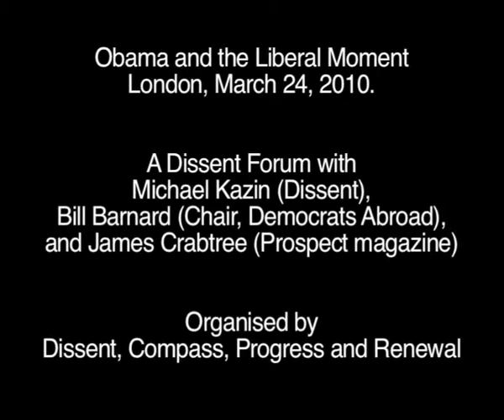Obama and the Liberal Moment - Pt 3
Obama and the Liberal Moment  a Dissent Forum with Michael Kazin, Bill Barnard, and James Crabtree

24 March 2010, London

A recent New Statesman front cover featured Barack W. Bush. Ted Kennedys Massachusetts senate seat has gone Republican. Health reform is stalled, again, but bankers bonuses are climbing. The rightist Tea Party movement is on the march. And Fox News is officially the most trusted TV network in the US. It wasnt meant to turn out this way. Whats gone wrong? How can Obama and the Democrats get back on track? What role can progressive ideas and movements play?